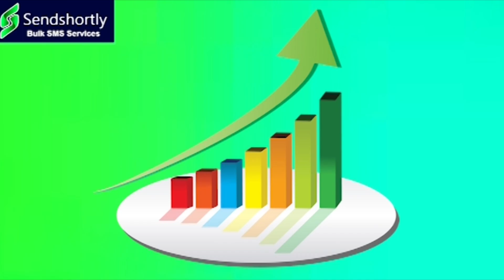ఆర్థిక వ్యవస్థ పతనానికి కారణం ఎవరు..? I Shanarthi Telangana e-paper